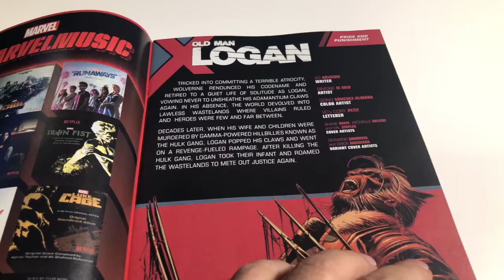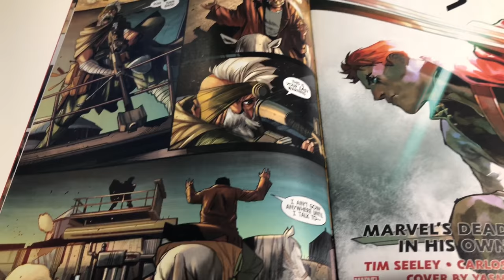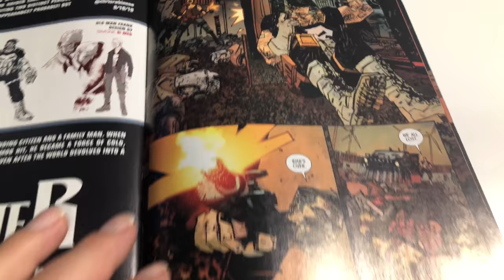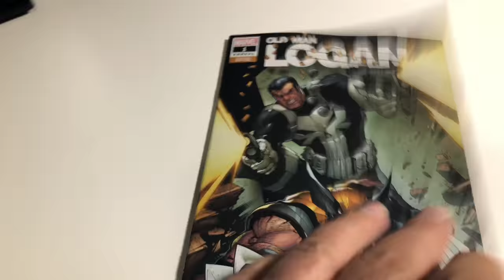Comic Book Review "Old Man Logan Annual #1" Marvel Comics -SPOILERS- 9/5/18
This is a comic book review on Old Man Logan Annual #1 from Marvel Comics.  There are spoilers.  Thanks again and enjoy!